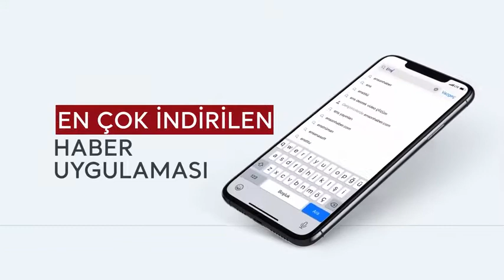Malatya’da esnaf doların düşüşünü halaylarla kutladı